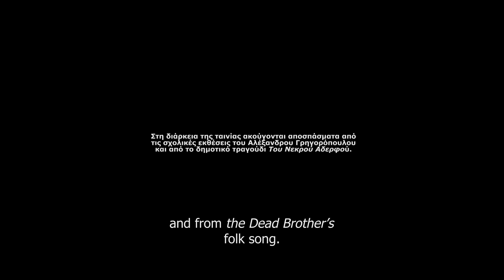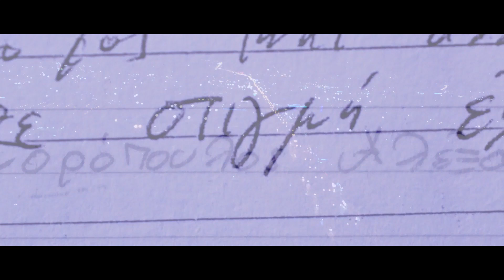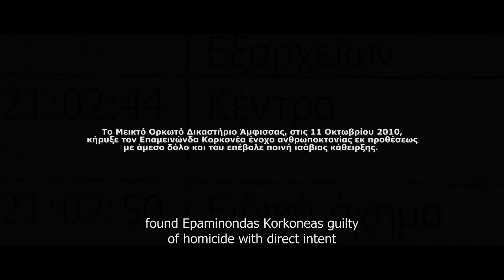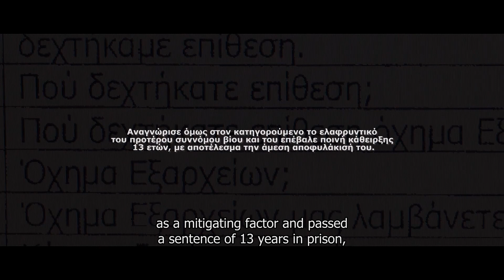Dead Brother (2019): A Film About The Murder Of Alexandros Grigoropoulos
Two police officers shoot a young boy in cold blood and then leave the crime scene with their patrol car and lie to the police radio about what happened.

Based on true events and the landmark Supreme Court case of the murder of the 15 year old student Alexandros Grigoropoulos by the police officer Epaminondas Korkoneas in Exarchia, Athens, “Dead Brother” tells the story of the most shocking incident of police violence in recent Greek history.

The film starts with the video, captured on an eyewitness's (Leto Valliatza's) camera, that documents the murder. Excerpts were used from the critical night’s actual police radio communications, taken from the case file.

The script of this film is based on material provided by Zoe Konstantopoulou and Nikos Konstantopoulos, defence counsels for Grigoropoulos’s family.

Directed by: Manos Cizek

Cast: Nicolas Bravos, Dimitris Stamatelopoulos,
Fay Xyla, Fotis Kotsonis, Sophia Angeli,
Athanasios Mylonopoulos, Tasos Kontaratos

Produced by: Kypseli Cooperative Film Productions

Presented by: FreedomTV